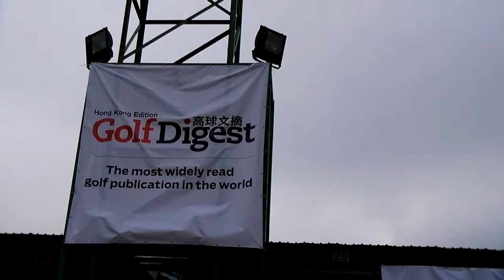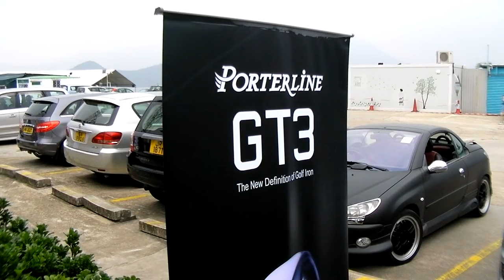Golf Demo Day with Porterline GT3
Whitehead demo day, April 25-26, 2013. Porterline Launch new product Forged iron GT3. User feel happy with the hand feel. Always straight. Good.